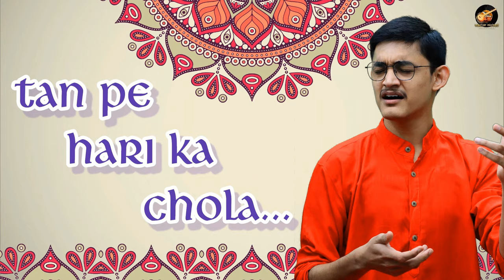नाक में गाना कैसे बंद करें? 🤔 Nasal Voice कैसे हटाएँ? 😱 गाने में नाक का इस्तमाल 😍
Tan Pe Hari Ka Chola ❤️ | Nirguni Bhajan by Master Nishad

More Links:-